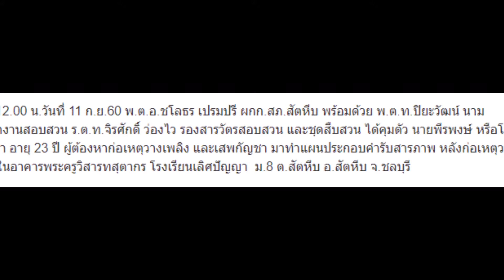บุกจับหนุ่มพึ่งพ้นโทษ หลังวางเพลิงโรงเรียนดังกลางดึก นอนรอเวลาให้ตร มาจับ สารภาพคำเดียวสั้นๆ สตั๊นทั